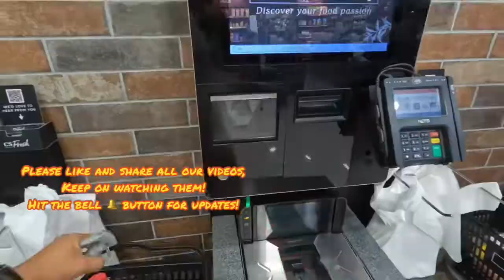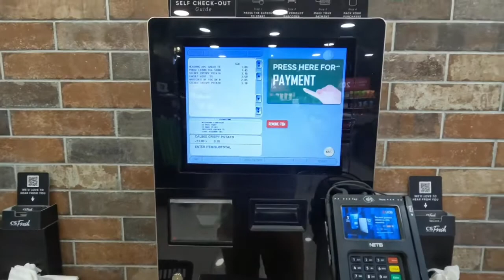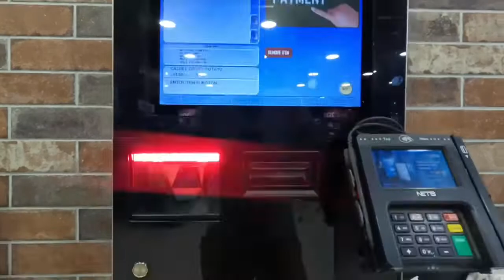Little India’s Night Market#littleindiasingapore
Since we’re here already at Little India let’s explore more by checking their Night Market. I could see from a far the bright lights and different colors that attracted me the most. Enjoy ASAL Adventure! Keep safe! Ciao!